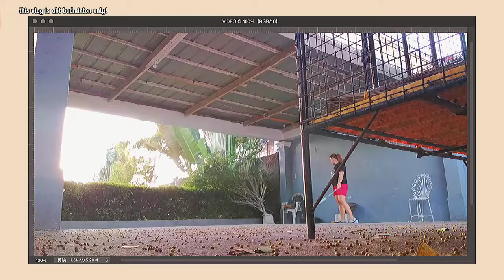🍄BADMINTON WITH US.EP,2|ANGELICA BUHAY🍄|AESTHETIC VLOG🍄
MY MOM TEACH HOW TO PLAY BADMINTON👍🍄

MUSIC FROM:KEVIN MCLEOD ON TIKTOK
🍄TURN ON THE BELL SO YOU WILL NOTIFI TO MY EVERY UPLOAD🍄👍